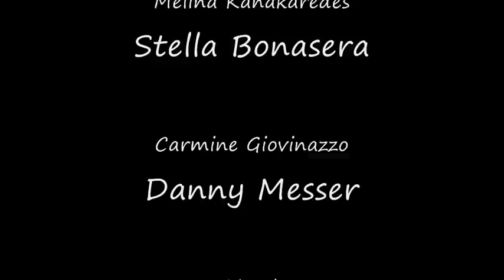CSI: NY Sheldon Hawkes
Attention aux spoilers!!!